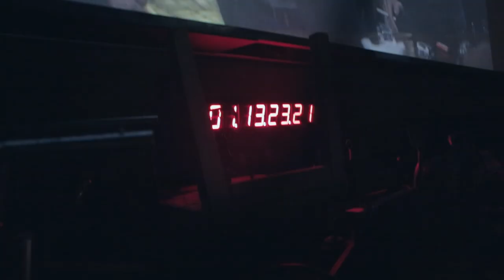ALWAYS the movie Post production Series EP02: Foley part 2 Behind the scenes Making of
Get tix, downloads to see the film before everyone else at our indiegogo campaign!

We walk in the footsteps of Zane Bruce(The Good Wife, Monster's Ball) and Antony Zeller(Selma, The Good wife) at Technicolor, Los Angeles for our movie "Always"

Do you believe in fate?

Hong Kong’s international vortex unites Liam Chan, a successful lawyer in Hong Kong, and Yan Li, an heiress to a hotel empire in China. They couldn't be from more disparate backgrounds leading them to question everything they thought their lives were built upon.

This is Derek Ting's second film and directorial feature debut. Information on his first film below.

STARS
Derek Ting($upercapitalist, Largo Winch)
Danni Wang(Madame Secretary, One)
Peter Shinkoda(Netflix's Daredevil, Falling Skies)
Philip Chan(Hard Boiled, Bloodsport, Supercop)
Tammie Rhee

Producers
Joyce Yung
Derek Ting

Exec Producers:
John Hsu
NiQ Lai
Jeffrey Alam

Associate Producers:
Dan Mark
Rachel Tan
Eric Mark
Chris Foo
David Hou
Gwen Rehnborg

$upercapitalist trailer $upercapitalist is a financial thriller about a New York hedge fund trader who is sent to Hong Kong orchestrate a hostile take over of a Hong Kong Tycoon's enterprise. $upercapitalist launched August 10 in the USA across 10 major cities while simultaneously releasing on Video on Demand, iTunes and Amazon and other major platforms. The film stars HK juggernauts Kenneth Tsang(Die Another Day, Rush Hour 2) and Richard Ng(over 100 International and HK films), Golden Globe Nominee Linus Roache(Batman Begins, Law and Order), and newcomer Writer Actor Producer Derek Ting. The film has received acclaim amongst financial and global experts such as William Alden from New York Times Dealbook, Chrystia Freeland Global editor of Reuters "Tackles Capitalism and Identity" and Martin Fridson from Forbes "Life and art paralleled". The film was also warmly received by Hong Kong with Lana Lam first writing about them in the SCMP, Apple Daily, Tinny Cheng from Hong Kong Economic Journal, Mercy Lo from The Standard, and Bernie Lo, CNBC's top anchor. Links to Press: NY times BBC CCTV Forbes NY Times Dealbook IHT CNBC